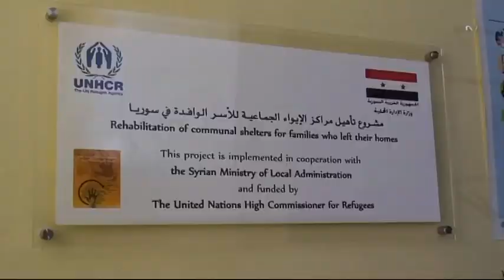SIRIA. Desplazados en Damasco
DAMASCO. Naciones Unidas eleva a 2 millones el número de desplazados internos en Siria en un conflicto que cumple dos años. Escuelas, hoteles, edificios públicos, apartamentos... mucha gente llega a diario a Damasco en busca de seguridad, pero la guerra ya está a las puertas de la capital